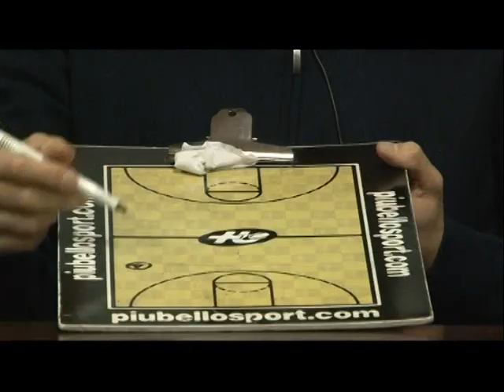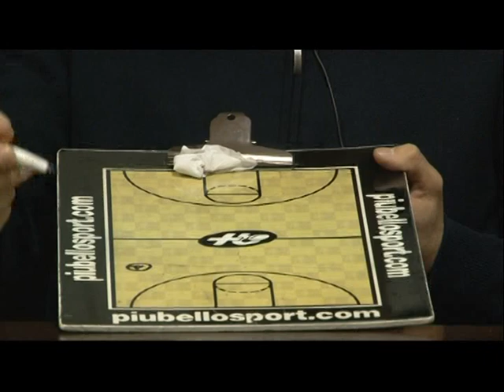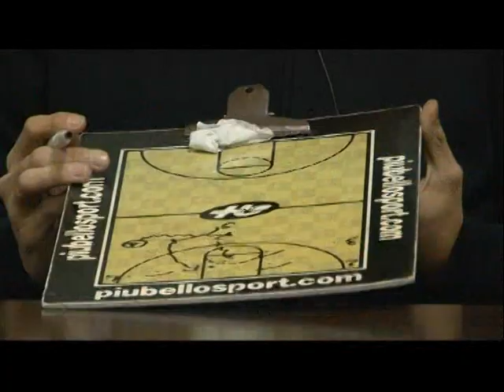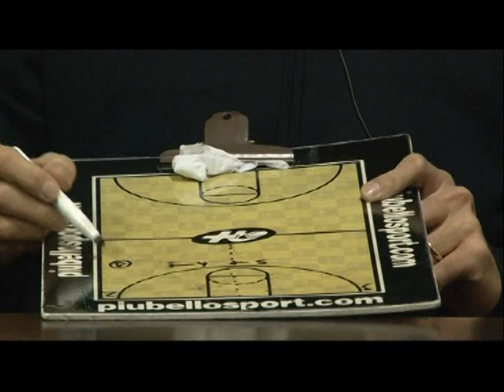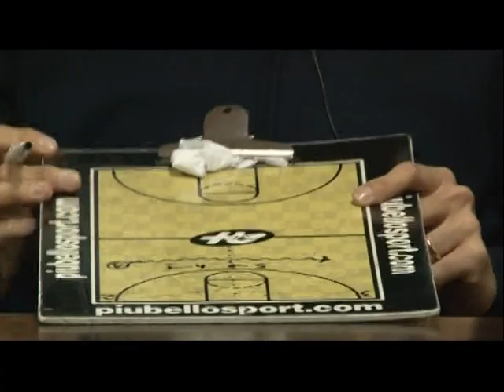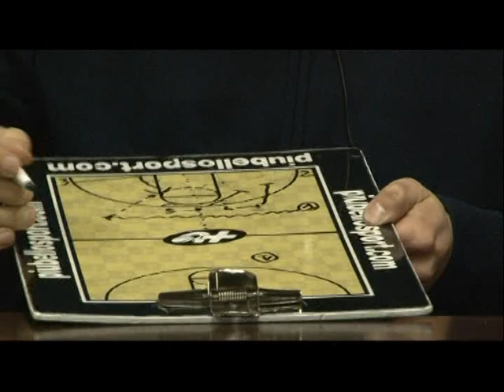BASKET BIANCONERO 1